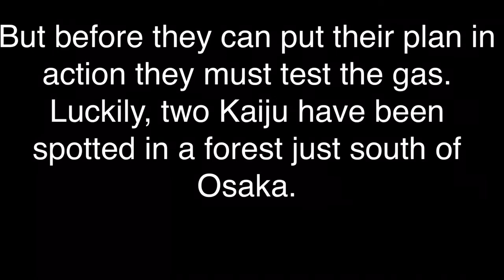Redking vs Anguirus